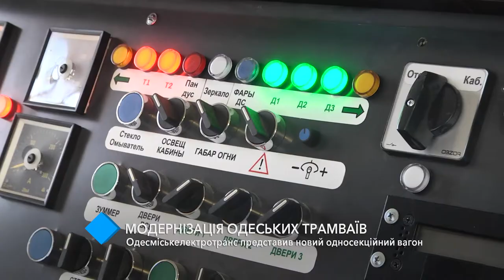“Одесгорэлектротранс” представил новый односекционный вагон